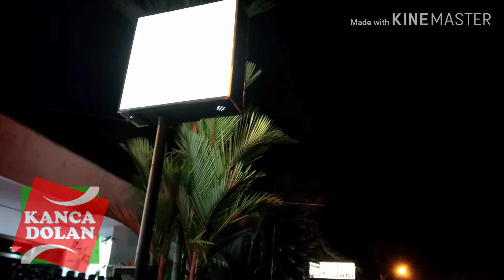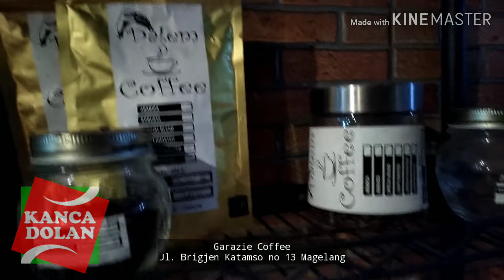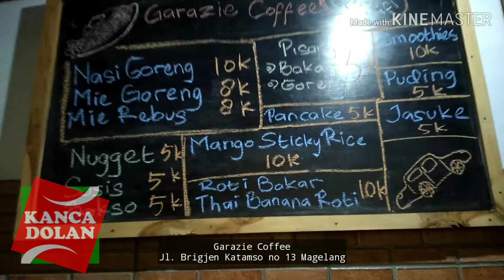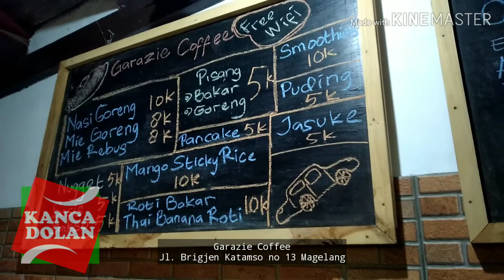Ngopi Enak di Garazie Coffee Magelang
jangan lupa menikmati sajian kopi enak kalau anda berkunjung ke magelang. harga ekonomis rasa terjamin mantap